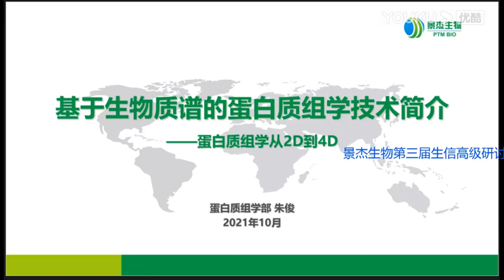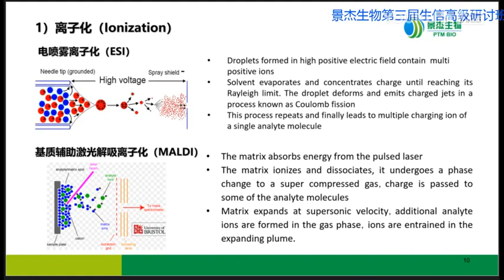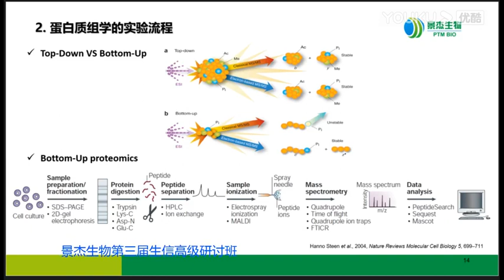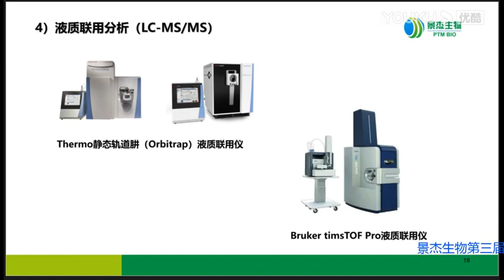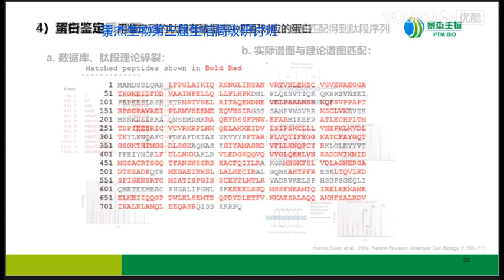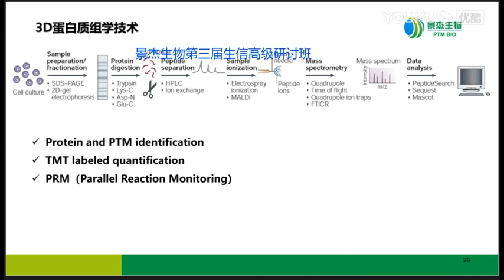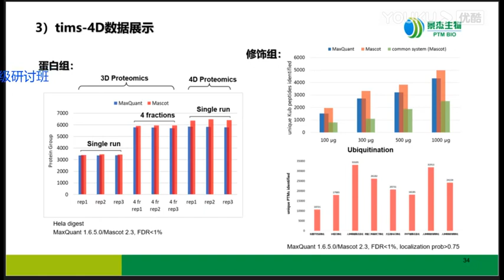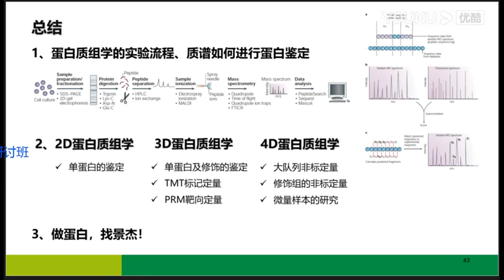从2D到4D蛋白质组学定量技术概述与发展历